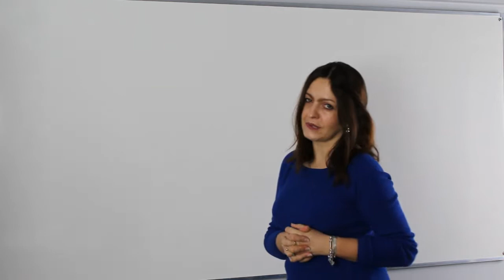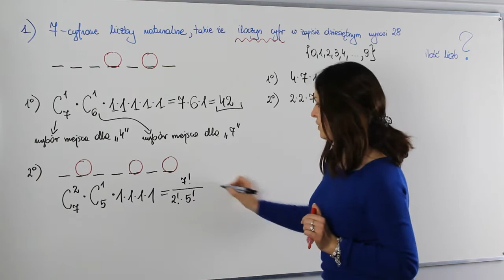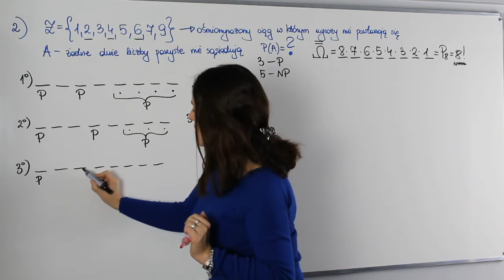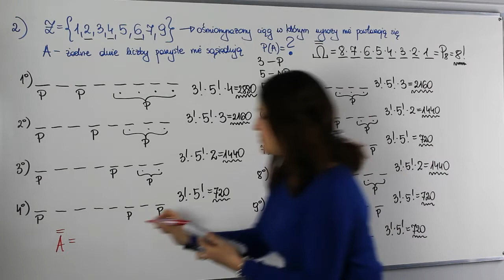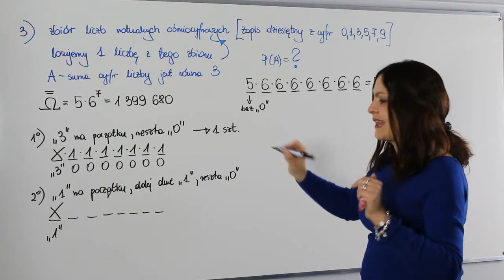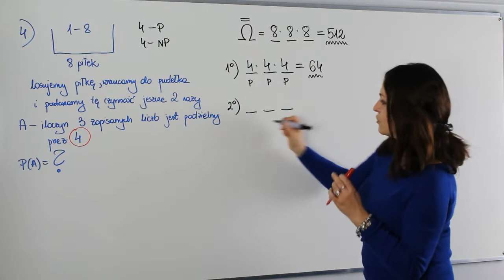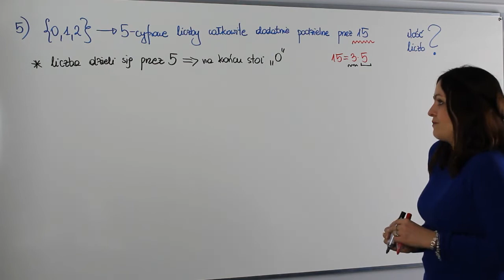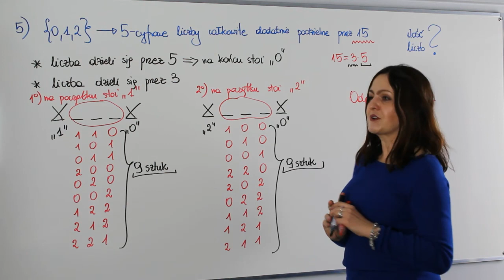Kombinatoryka i rachunek prawdopodobieństwa - część II - A co było na maturze rozszerzonej?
Witaj w cyklu spotkań "A co było na maturze?". Na dzisiejszej lekcji powtórka z geometrii na płaszczyźnie. Zobacz zadania, które pojawiły się na ostatnich maturach z tego zakresu .

Serdecznie zapraszam!!!